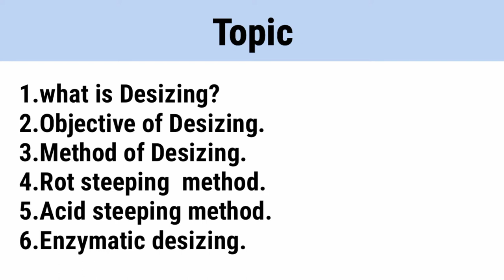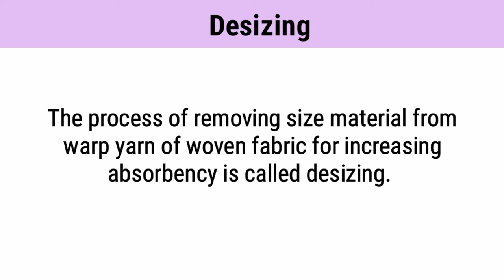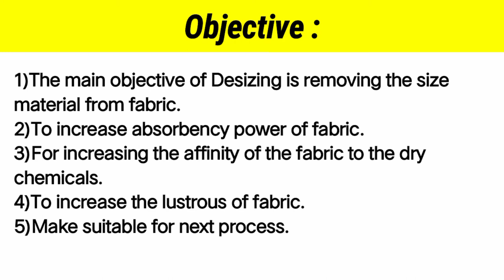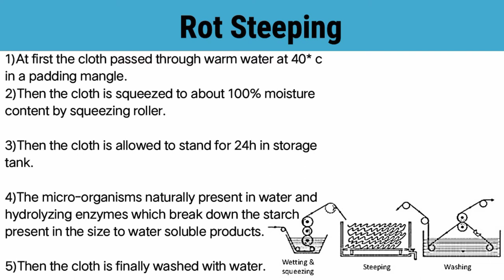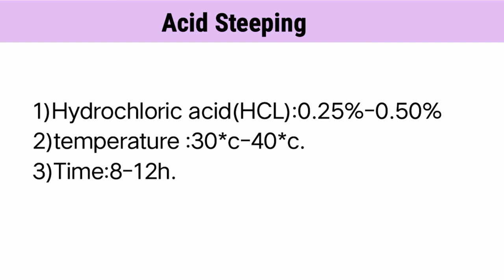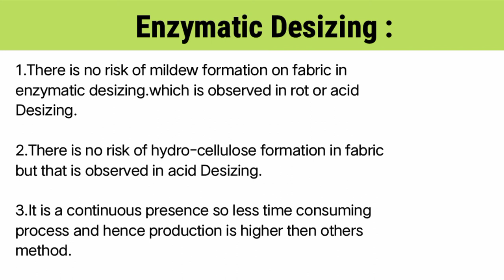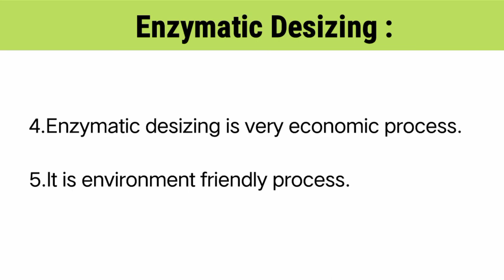Desizing process in textile industry, pretreatment process in textile, Enzymatic desizing, ডিসাইজিং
In weaving stage the warp yarn of a woven fabric are coated with size materials for reducing their frictional properties, decreasing yarn breakages and for improving weaving productivity.

But this size material are created  bad impact in dying stage. That's why size material should be removed before any wet processing treatment  of the fabric.

The process of removing size material from warp yarn of woven fabric for increasing absorbency is called desizing.

Objective :

1)The main objective of Desizing is  removing  the size material from fabric.
2)To increase absorbency power of fabric.
3)For increasing the affinity of the fabric to the dry chemicals.
4)To increase the lustrous of fabric.
5)Make suitable for next process.

Chapter:
Topic: 0:20
Desizing :0:32
Objective of Desizing :1:37
Types of Desizing : 2:09
Rot steeping : 2:47
Advantage and disadvantage of Rot steeping : 3:12
Acid Steeping : 3:46
Requarment of Acid Steeping : 3:59
Acid Steeping process : 4:16
Advantage and disadvantage of Acid steeping : 4:42
Enzymatic desizing :5:08
process of enzymatic desizing : 5:31